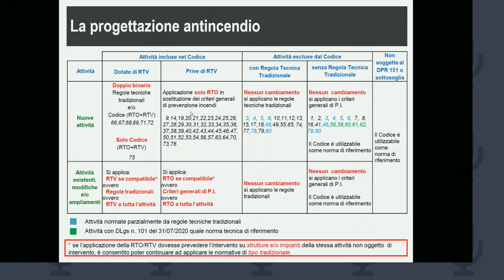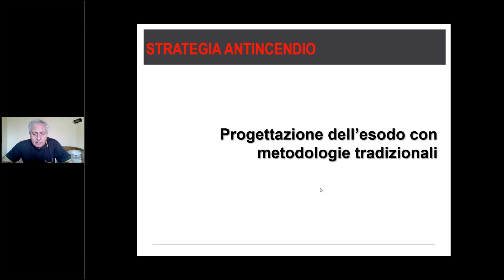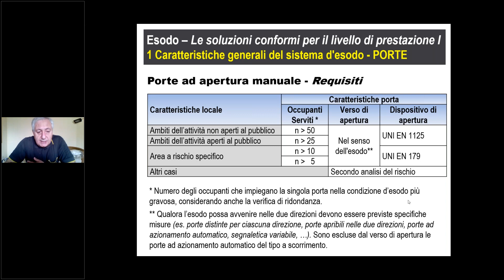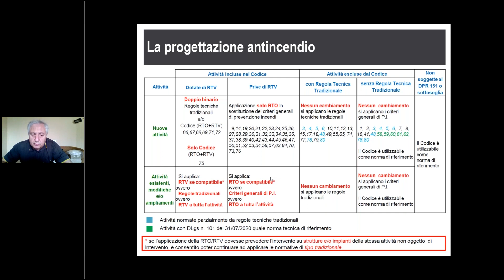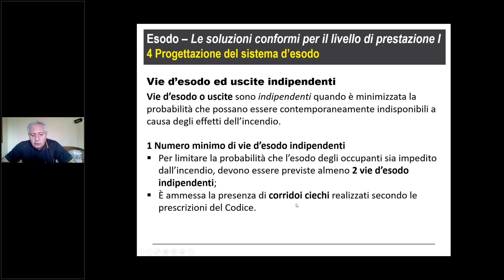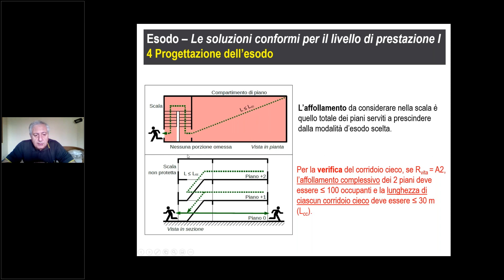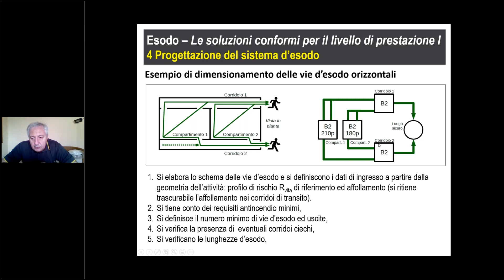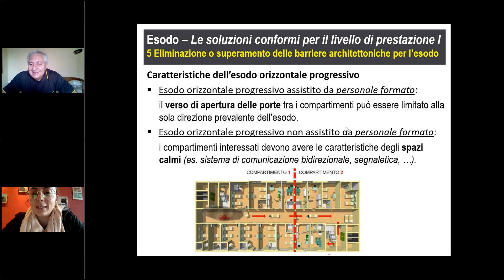Corso VV.F. 40h - Lez. n.4 - Modulo A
RELATORE: Com. Ing. G. Biffarella